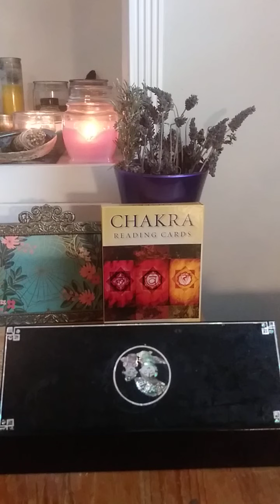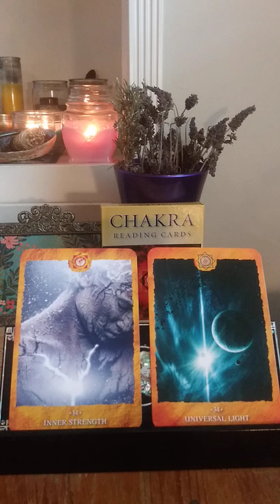Solar Plexus & Soul Star Chakra Healing - inner strength & universal light